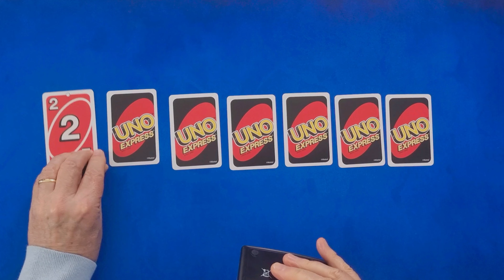COMMENT FAIRE 2 TOURS DE MAGIE AVEC DES CARTES UNO !🙂 ✨magic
Comment faire deux tours de magie avec des cartes UNO!... Calcul magique .casse tête...de quoi impressionner tout le monde!
▬▬▬▬▬  MATÉRIEL NÉCESSAIRE : ▬▬▬▬▬
Pour trouver le matériel nécessaire au tour, visitez la boutique:

▬▬▬▬▬  MES LIVRES ET COFFRETS DE MAGIE : ▬▬▬▬▬
🔽 Pour acheter mon dernier livre 🔽
Mon grand livre de magie: 75 tours (Format Kindle)
Mon grand livre de magie: 75 tours (relié)
Coffret de magie « La grande Magie »

@magiesimple est une chaîne de magie, trucs, astuces, tours faciles, défis,challenge,casse-tête, pour  s'amuser entre amis et aussi devenir magicien! Et le Podcast de kate: Entre loisirs et découvertes.
 @magiesimple is a channel of magic, tips and easy tricks to become a magician or have fun with friends.